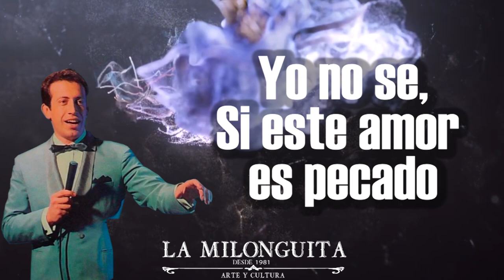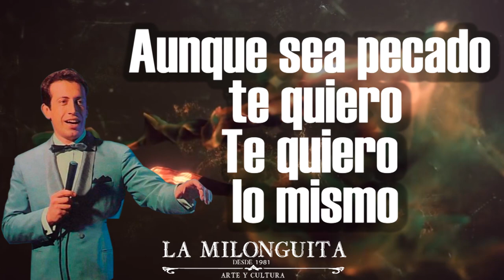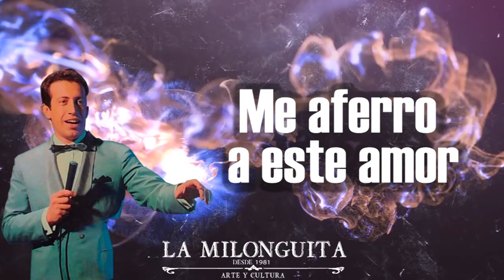Pecado (Bolero) Roberto Yanes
Roberto César Iannacone (25 de abril de 1932-30 de mayo de 2019),
conocido como Roberto Yanés, fue un músico, cantante, compositor y actor argentino.
En su natal Córdoba, participó desde niño en programas de radio y estudió música en el Conservatorio Provincial de Música. Durante su servicio militar, realizó presentaciones en el casino de oficiales.

En 1956 se mudó a Buenos Aires, donde ejerció como pianista y cantante de boleros, tango y jazz, hasta que en 1958 firmó como solista con la disquera CBS. Con este sello grabó «Dónde estará mi vida» y «El espejo», temas que alcanzaron un relativo éxito. A partir de entonces fue un consagrado del bolero, a nivel de otros representantes australes del género, como Lucho Gatica y Leo Marini.

En 1963 grabó con Astor Piazzolla un EP con los temas «Cafetín de Buenos Aires», «Margarita Gauthier», «Fuimos» y «Griseta».

Su voz constituyó un referente en temas tan populares como «Camino del puente», «Si me comprendieras», «Volver», «Contigo en la distancia» y «El reloj». También fue compositor de canciones, siendo de su autoría los temas «Querer como nadie» y «Te desafío».

A lo largo de su carrera ha recibido diferentes premiaciones, como el Martín Fierro (1962), el diploma de la Sadaic, el Nueve de Oro de canal 9 (Argentina) y el Premio Konex (1985).

Yanés falleció el 30 de mayo de 2019, a la edad de 87 años.